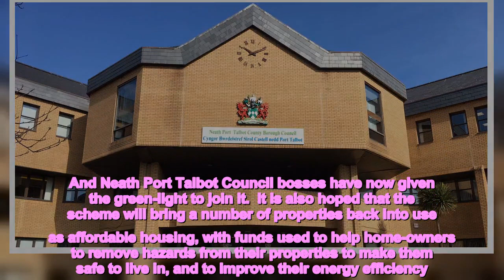Neath Port Talbot Council to join national empty homes scheme